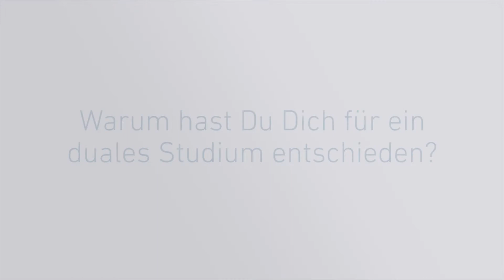Jean – dualer Student an der DHBW in Mannheim und der Dauphine Université in Paris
Jean ist dualer Student bei Roever Broenner Susat Mazars. Er studiert an der dualen Hochschule Baden-Württemberg (DHBW) in Mannheim in Partnerschaft mit der Dauphine Université in Paris. Seine Praxisphase absolviert er in unserem Frankfurter Office im Bereich French Desk. In diesem Video berichtet er über sein Studium und seine Erfahrungen bei Roever Broenner Suast. Weitere Infos zu einem dualen Studium bei uns